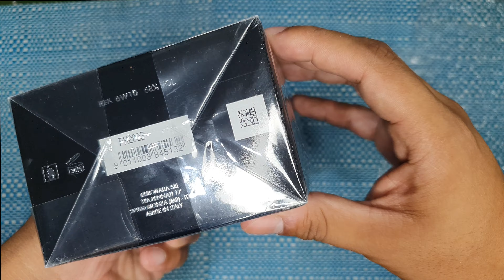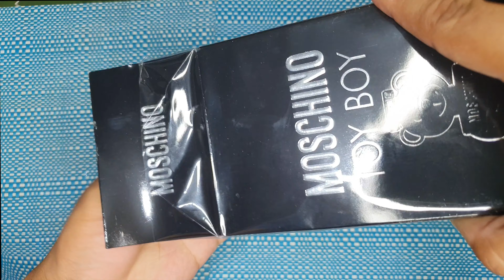TOY BOY MOSCHINO | UNBOXING Y PRIMERAS IMPRESIONES 🔴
Hola gente que tal, mi nombre es Manu Monge soy un simple amante de los perfumes, que ha decidido crear su canal y compartir sus vivencias sobre los perfumes, ✅

Poco a poco espero ir mejorando  💯 y de igual forma aprenderé de ustedes, no soy un gran reseñador pero mi poca experiencia será como un granito de arena que les sume en su vida fragancera. 👊

El dia de hoy les traigo una reseña en base a mi conocimiento y mi experiencia,  es mi primer video y desde ya le pido todo el apoyo y acepto todas la criticas, esto con el fin de mejorar y crecer en esta bella comunidad. ❗❗